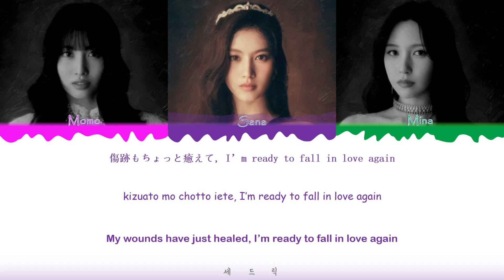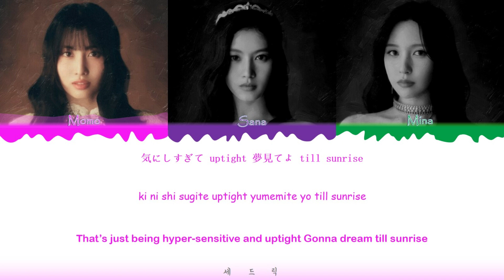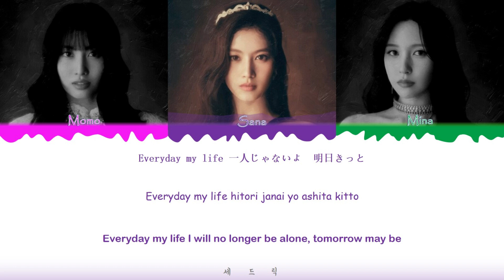MISAMO- 'MARSHMALLOW' LYRICS (COLORCODED)_[Kanji/Rom/Eng]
Published Under TWICE JAPAN OFFICIAL
Song: MARSHMALLOW
Artist: MISAMO
Album: MASTERPIECE
Release Date: June 16, 2023